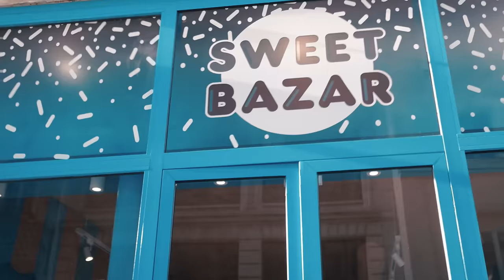Yanns - Ma crush (Clip Officiel)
Nouveau titre : Ma Crush
Disponible sur toutes les plates formes de streaming ?

(Inclut dans le première album Bambino de Yanns)

Rejoignez moi sur Instagram ?❤️ @Yannsofficiel

Prod: Tricky Beats
Mix/Master: Flashproductions
Réalisation : Toupix_art / Florian Pereira

Collaboration :
Sweet bazar Paris / sweet bazar_fr
Musee de L'illusion Paris / museedelillusion_paris

Figurants:
Tentsun_Jr / bl_joachim / Haessy_gwendal / Baptiste_ar / Vxlox.freestyle / Rmnz_sqr

Yanns records / Believe Music France